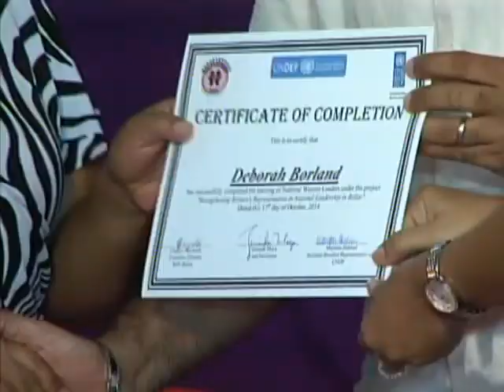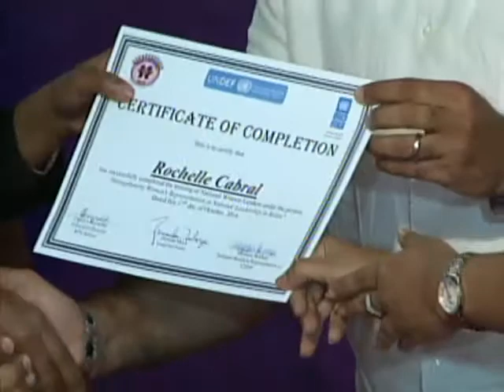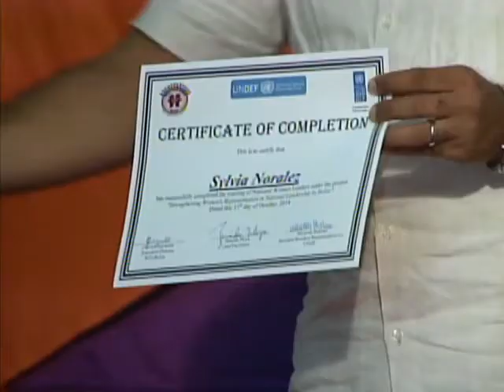Woman In Politics, An Innitiative by WIN-Belize